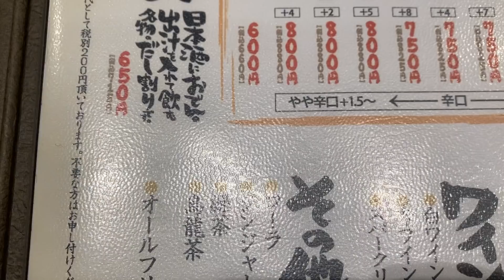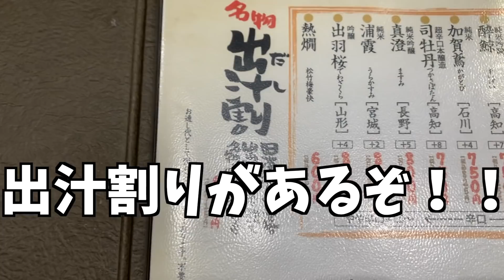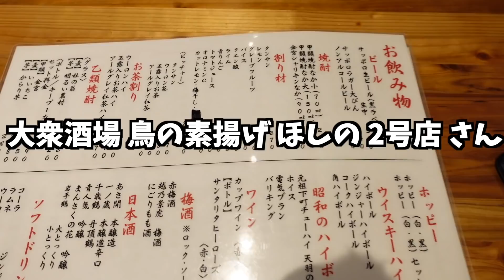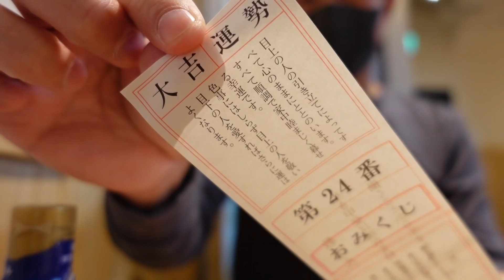【飲み歩き】新宿三丁目で昼からハシゴ酒をキメる36歳アル中男性の日常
プレゼントやお手紙の送り先はこちら！
〒106-6224
住友不動産六本木グランドタワー　26階
合同会社 DMM.com
エンターテイメント本部
プロモーションクリエイティブ事業部
ハラミン宛